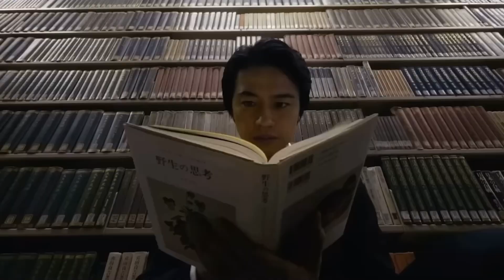HOPE vs DESPAIR | The Duology of Shin Ultraman and Shin Godzilla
Can Shinji Higuchi and Hideki Anno make lightning strike twice? And how do Shin UltraMan and Shin Godzilla fit together when both properties so often seem at odds?